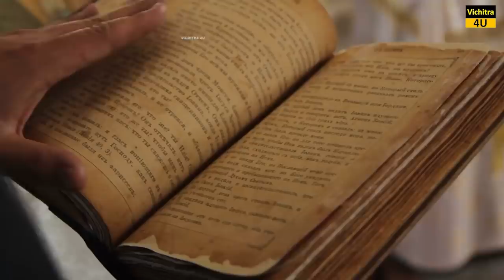इस जगह पर भूल के भी मत जाना क्योकि यहाँ है 4000 से भी ज्यादा सांप। SNAKE ISLAND